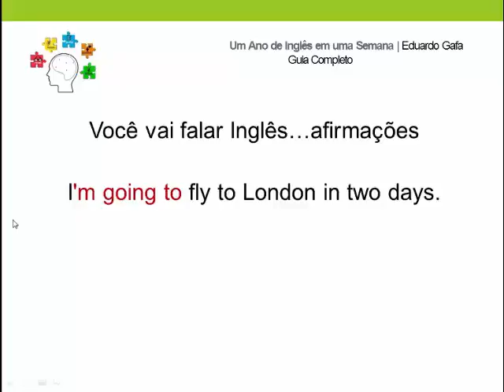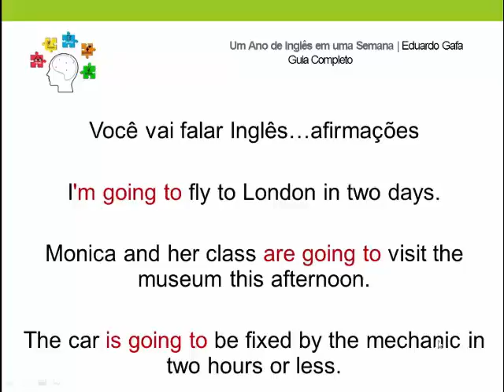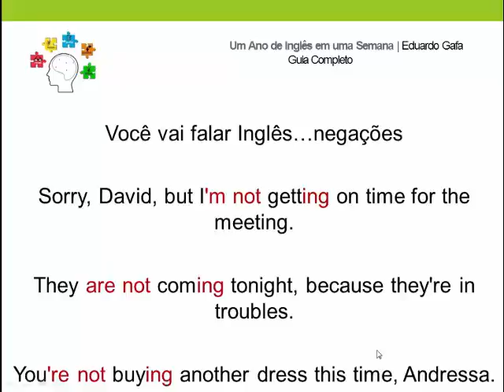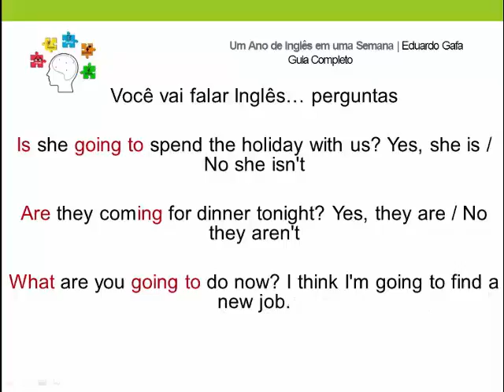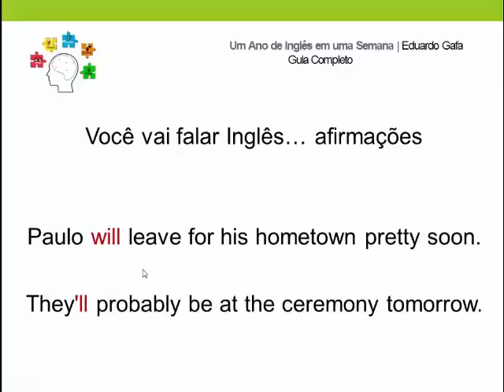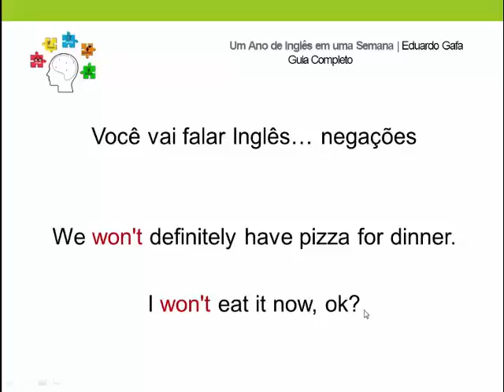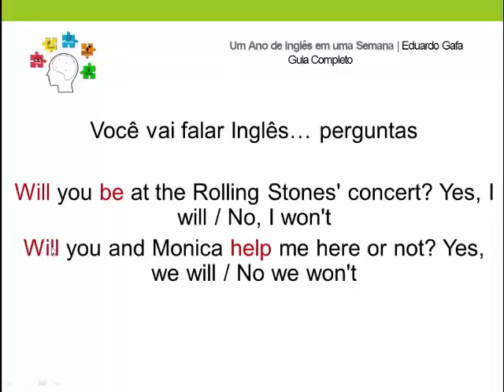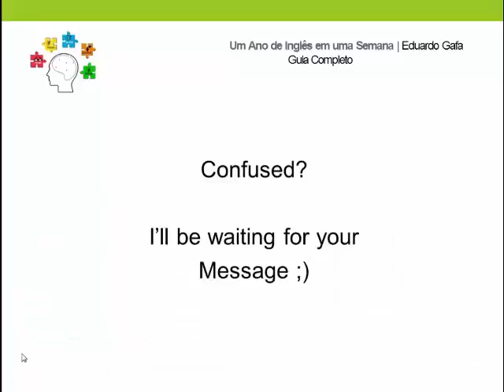aula 5 - Um Ano de Inglês em Uma Semana